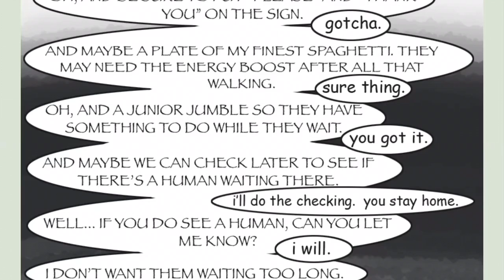Sick Day part 2 of 3